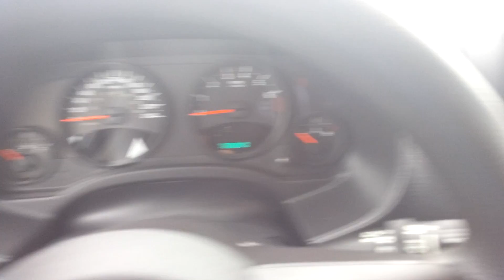A Compass for Jill